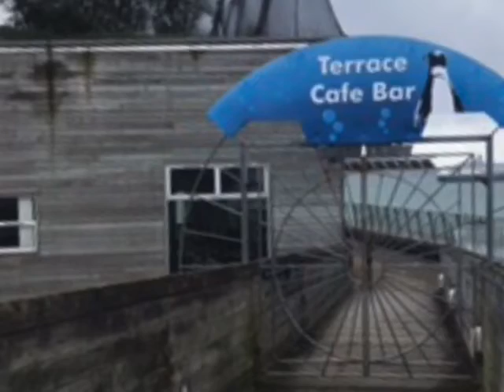MY ADVENTURES VLOG IN THE UK PART 27.PREMIER INN HOTEL TOUR GUYS AND I HOPE YOU ENJOY WATCHING!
26 December 2020
INDAY VLOGG UK
MYADVENTURESVLOGINTHEUKPART27.PREMIERINNHOTELTOURGUYSANDIHOPEYOUENJOYWATCHING!